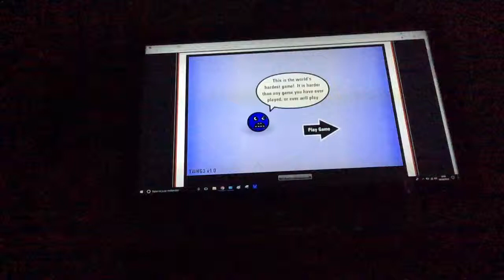The world's hardest game 3 hacked speedrun in 16:47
not perfect, sub 16 is possible